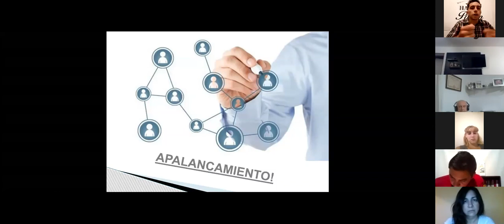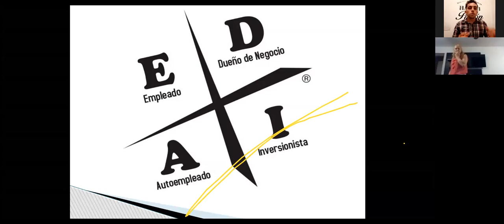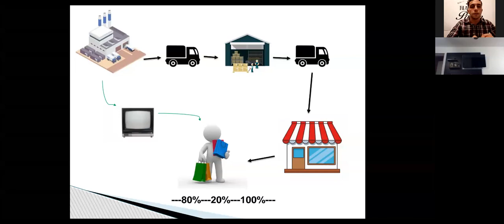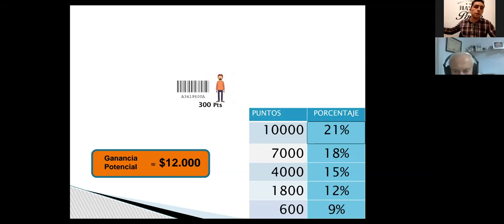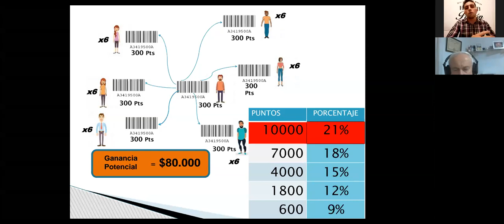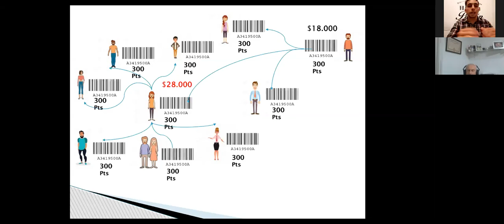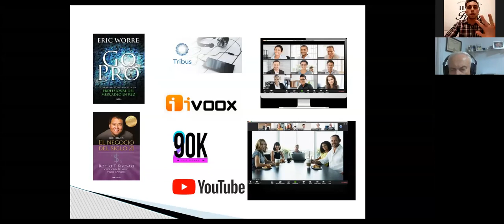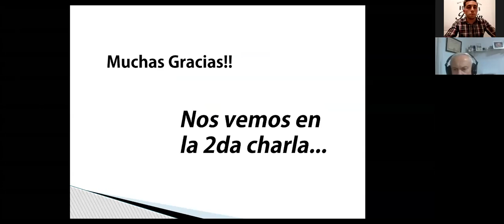plan de negocios Leandro Noir